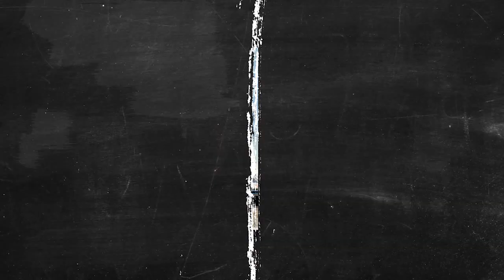【加居廚神】HoHo 味焗豬扒飯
新時代電視1台 | 逢星期二 | 下午6:30及晚上10:05

不限年齡及菜式的「加居廚神」，將隱藏在民間的「烹飪達人」雲集，展開了一場激烈的廚藝大比拼！入圍菜式會於全新烹飪節目「加居廚神」中逐一公佈。節目「加居廚神」除了揭曉比賽入圍名單外，主持人阿愷亦誠邀 Chef Kim Thai 及Chef Alex一展精湛廚技，讓大家廚藝 level up。「疫境廚神」黎諾懿及「美女廚神」馮盈盈亦會越洋獻技，再加上美食博客何活權和《都市快拍》KOL 張穗琪一同大顯身手，分享拿手家常菜，讓你煮出色香味無難度！猶如烹飪教室的「加居廚神」，不但免費授課，介紹簡易食譜，大家留意節目內容，參加有獎問答遊戲，即有機會贏取中秋應節佳品，為闔家團圓的好日子作好準備。